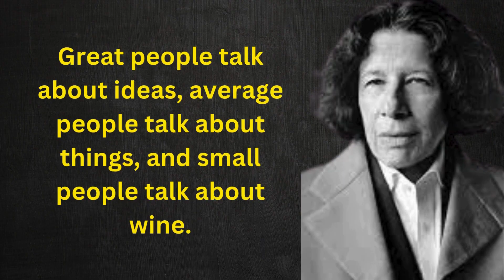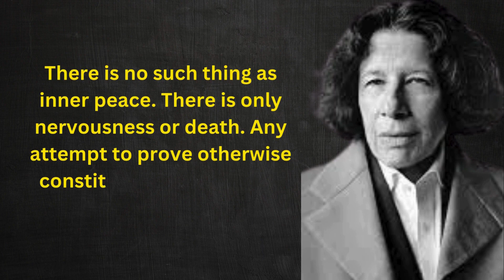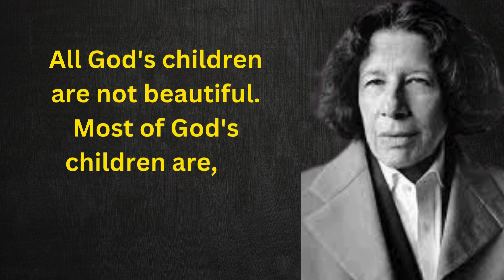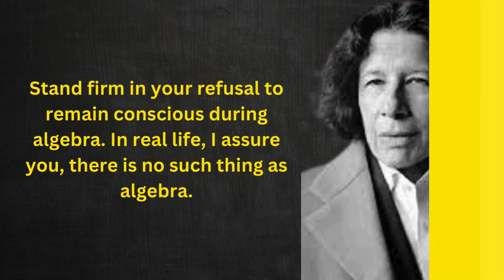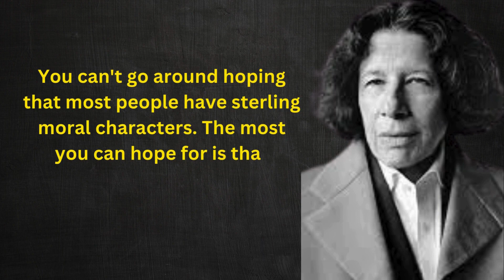Life Quotes | Best Quotes | Motivational Quotes | Fran Lebowitz |Word Alchemy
Fran Lebowitz is an iconic American author, social commentator, and humorist known for her sharp wit and sardonic observations on contemporary culture. Born in 1950, Lebowitz rose to prominence in the 1970s as a columnist and public speaker, captivating audiences with her distinctive style and incisive commentary on a wide range of topics, from politics and literature to popular culture and urban life. Renowned for her acerbic humor and unapologetic opinions, Lebowitz's distinctive voice has earned her a devoted following and solidified her status as a cultural icon.